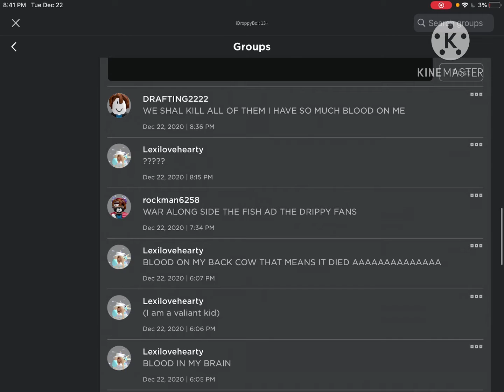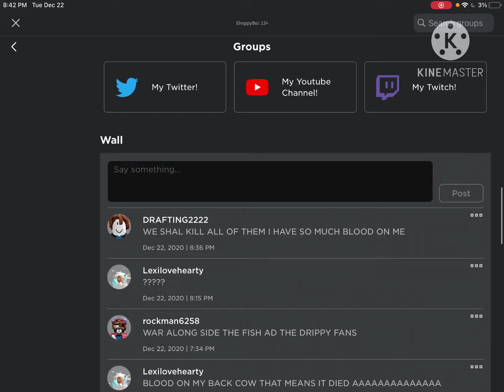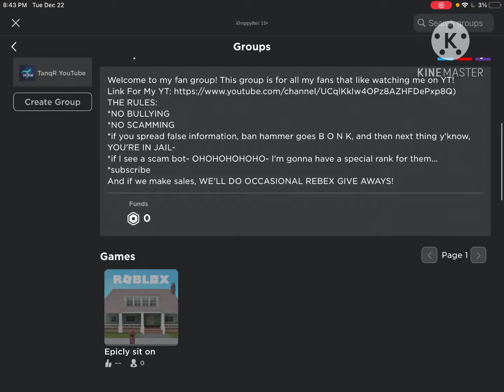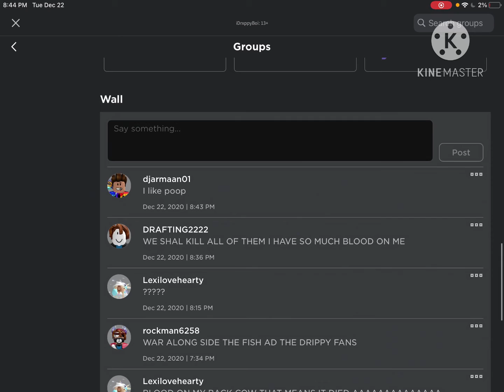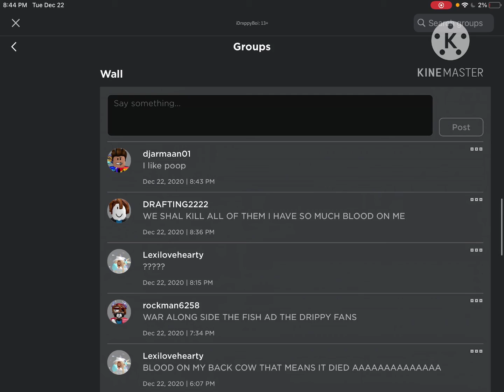ROBLOX WAR!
we finna win this